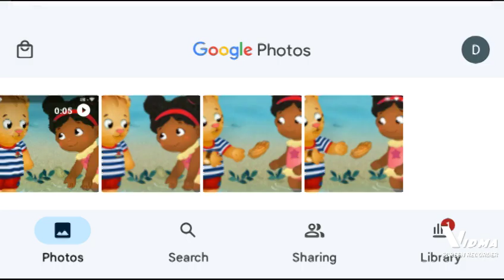Daniel Dropped The Seashell In The Water